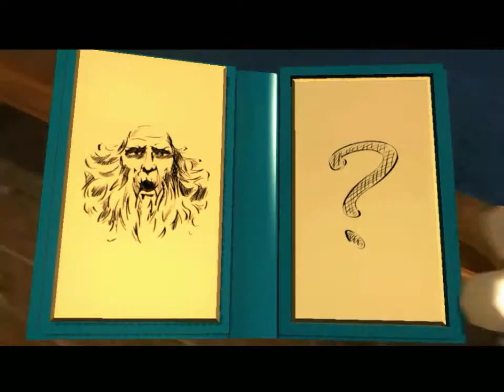LEGO Harry Potter Lata : 1-4 : Odcinek 9 : Grabbe i Goyle